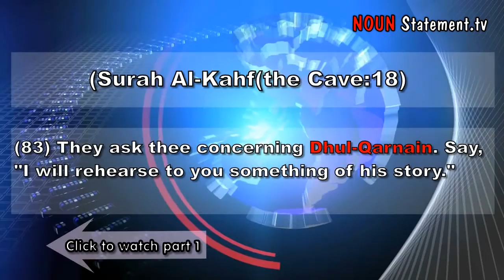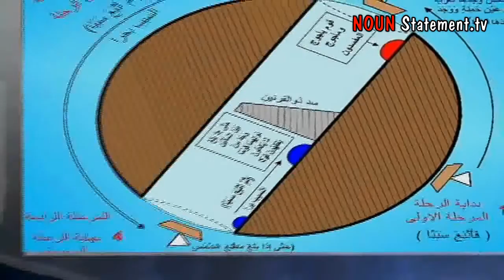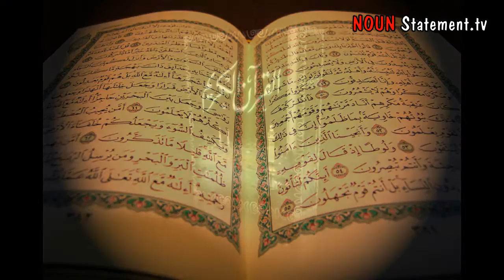Dhul Qarnayn True Identity and Proof Earth is Hollow ~ Yajuj And Majuj~ P2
Dhul-Qarnain true identity from the holy Quran clear verses

Statements Links :

- statement of the hidden secrets of the Quran
and details of the explanatory-statement of Dhul-Qarnain

Important Statements Links
- A brief word about the insolent (antichrist) the liar messiah

- The fact of Planet-X, the planet of chastisement from the decisive Book as a reminder to the possessors of understanding-minds